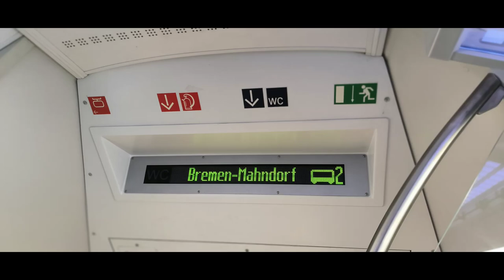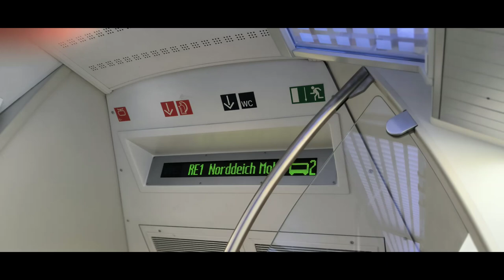Mein letzter Weg Richtung nach Hause#1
Spontaner Trip nach Bremerhaven